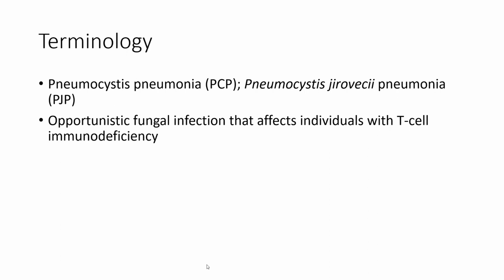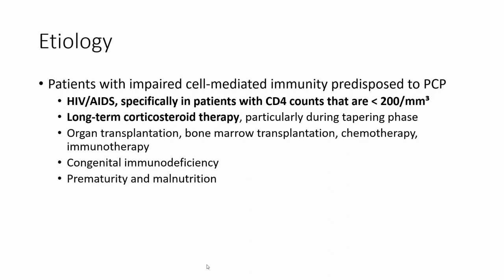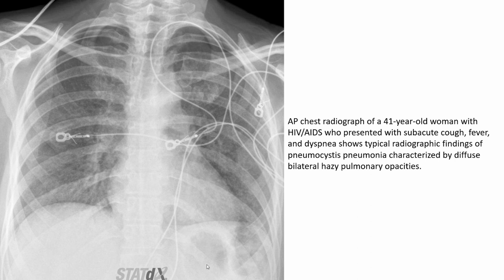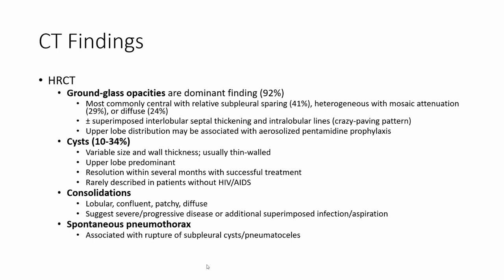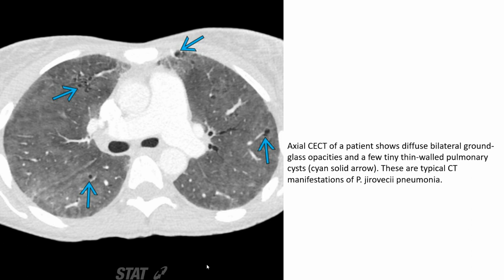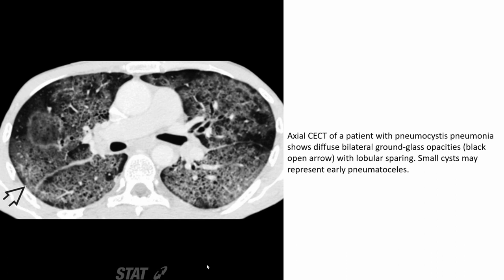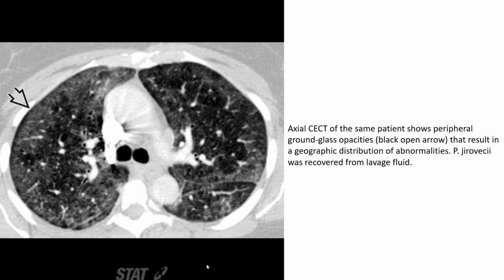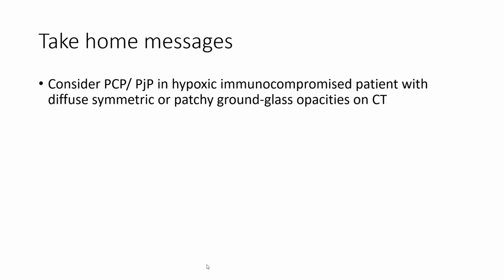Pneumocystis jirovecii Pneumonia (PjP), Pneumocystis Pneumonia (PCP) Imaging